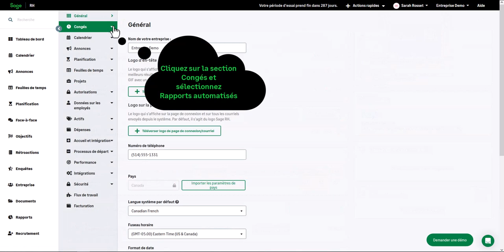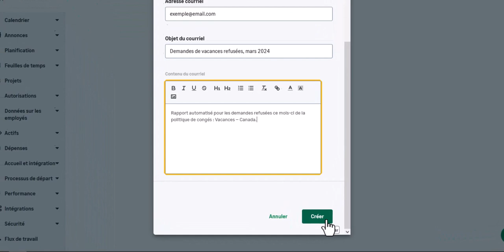Sage RH Canada - Gestion des congés – Rapports automatisés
Dans cette vidéo démontrera comment configurer, avoir un aperçu et gérer un rapport automatisé dans Sage RH.